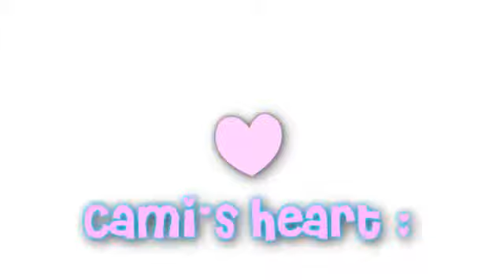F*ck me, I'm a BIIISHIE! {Re-Formatted}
Just changed the format back to normal cuz the other one was ugly. Feel free to ignore. :)